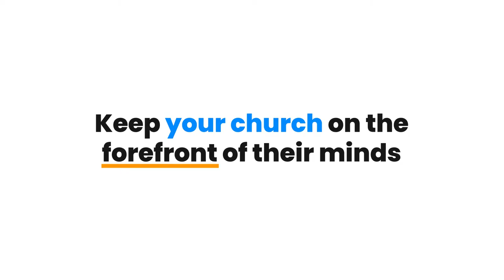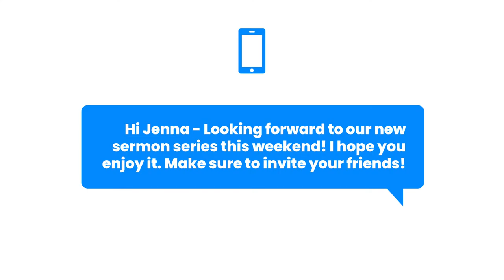How to Boost Church Attendance Using Text Messaging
Download the Text Messaging Playbook and engage your community with 10 proven strategies (Includes 67 copy & paste templates!)

Text In Church is the trusted text and email software to help your church thrive. We help busy church leaders spend less time managing tools and more time building relationships.

Church communication shouldn't be difficult. We are dedicated to providing effective, yet simple communication tools for your church. You can become a communication pro in 15 minutes.